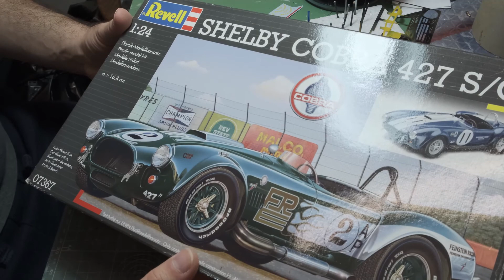Kanalupdate - 100 Abonnenten Special + Verlosung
Was sich sonst so auf dem Kanal tut und welche Überraschung es gibt, erfährt ihr im Video.

Mein Name ist Michael und auf meinem Kanal möchte ich euch dem Modellbau etwas näher bringen. Ich versuche auf einfache Art und Weise die verschiedenen Aspekte dieses Hobbies zu beleuchten.
Da wir alle unterschiedlich sind, hat jeder seine Art zu arbeiten. Daher meine Ratschläge nur als Tipps verstehen.

▬ Mein Equipment ▬▬▬▬▬▬▬▬▬▬▬▬▬

Kamera: FujiXT3 mit 18-55 mm Objektiv
Stativ: Rollei Compact Traveler Mini M1

▬ Weitere Infos ▬▬▬▬▬▬▬▬▬▬▬▬

▬ Social Media ▬▬▬▬▬▬▬▬▬▬▬▬▬▬▬